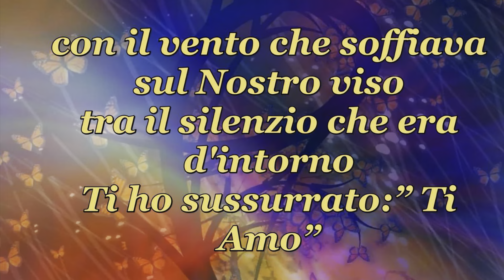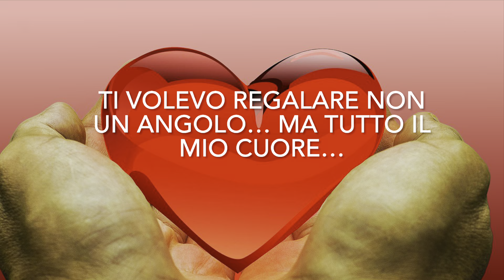“se fosse destino...❤️❤️"Poesia di Stefano Bersani in descrizione il testo completo altro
“se fosse destino...❤️❤️"Poesia di Stefano Bersani di seguito il testo
“se fosse destino...❤️❤️”
Ho disegnato il Tuo sorriso nel cielo tra le nuvole e ho scritto
una Mia Poesia sotto una pioggia di stelle cadenti
con il vento che soffiava sul Nostro viso
tra il silenzio  che era d'intorno
Ti ho sussurrato : " Ti Amo"
almeno fammi un cenno...
solo un sorriso...solo un bacio...
per vedere se fosse destino che io te ci Amassimo
sono rimasto fuori a guardarti dal vetro appannato della Mia Anima
sai? Essere lontano da Te è un dolore troppo forte non
dirmi che la Nostra storia che non è ancora iniziata è già al capolinea
forse non era tua intenzione spezzarmi le ali per volare da Te
e farmi piangere ma io farò di tutto
per farlo volare questo Amore anche senza ali...
aggrappati forte  a questo Amore
che corre tra le stelle come una cometa.
Disegniamo un arcobaleno
con Nostri Cuori alle due estremità ed incontriamoci al centro
non era mia intenzione spaventarti Ti volevo regalare non un angolo...
ma tutto il Mio Cuore...
Amore torniamo indietro iniziamo tutto daccapo... Ti aspetterò anche fossero... dieci, cento, mille anni
perché il vero Amore non conosce tempo
autore; Stefano Bersani